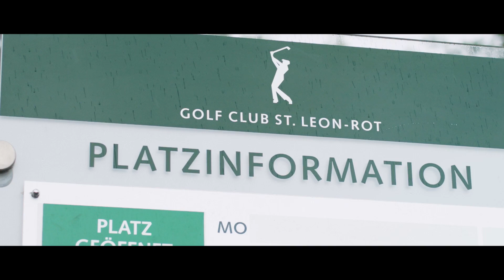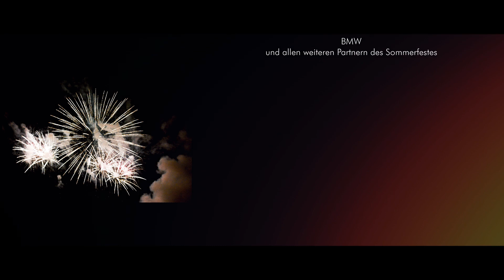15. Sommerfest der Mitglieder 2018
Im Jahr 2018 fand bereits das 15. Sommerfest der Mitglieder im Golf Club St. Leon-Rot statt.

Auch in diesem Jahr erfreuten sich die 1.300 Gäste wieder an tollen Essensständen, Cocktailbar, Bierstand, Gong-Shot-Contest, Blinkeringen und vielem mehr. Die Siegerehrung für die 399 Turnierteilnehmer wurde im Rahmen der Abendveranstaltung abgehalten. Ein besonderes Highlight stellte in diesem Jahr der überraschende Auftritt des Straßenunterhaltungsdienstes mit den Söhnen Mannheims dar, welche nach der Siegerehrung auftraten.

Die 16-minütige musiksynchrone Feuerwerksinszenierung um 22:45 Uhr setzte wieder ein weiteres Highlight an diesem Abend.